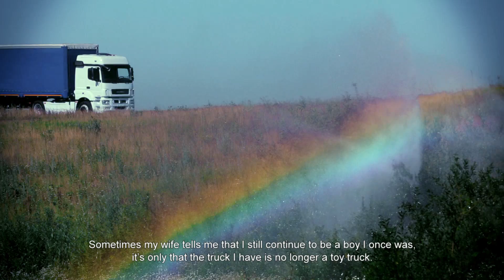5490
Седельный тягач КАМАЗ-5490 -- это существенный технологический прорыв компании «КАМАЗ» в производстве автомобилей для коммерческих грузоперевозок.

Отличительная черта нового магистрального тягача -- кабина, за основу которой взята кабина автомобиля Mercedes-Benz из семейства Axor. Современный дизайн и обтекаемые формы позволили значительно улучшить не только аэродинамические характеристики камазовского грузовика, но и его потребительские свойства. Высота новой кабины -- почти два метра! Человек в ней может легко перемещаться в полный рост. За водительским и пассажирским креслами разместились два спальных места. Сиденья оснащены пневмосистемой. Кроме этого, в комплектацию вошло много электронных систем, чего никогда не было в магистральных тягачах прошлого семейства. В частности, автомобиль получил кондиционер, круиз-контроль, электронные стеклоподъёмники и регулируемую рулевую колонку. Высокая крыша дала возможность на панели над ветровым стеклом разместить несколько вместительных полок. Эти новшества должны значительно повысить уровень комфорта в салоне нового КАМАЗа.

Сердце у тягача пока немецкое: в качестве силового агрегата использован рядный шестицилиндровый двигатель Mercedes-Benz OM457LA мощностью 428 л.с., отвечающий требованиям норм экостандарта «Евро-5». В дальнейшем он может быть заменён на силовой агрегат камазовского производства. В трансмиссии автомобиля использована 16-ступенчатая коробка передач ZF 16S 2221. Дисковые тормоза, электронные системы EBS, ESP и ECAS сделали тягач безопасным транспортным средством передвижения.

Благодаря своим потребительским свойствам новый камазовский магистральник способен достойно представлять российский автопром как внутри страны, так и за рубежом.